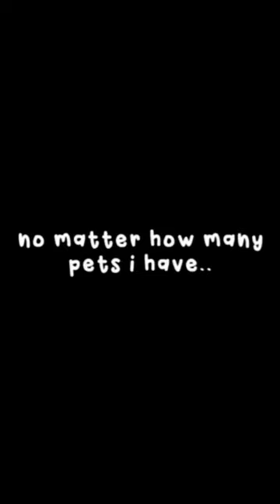No matter what